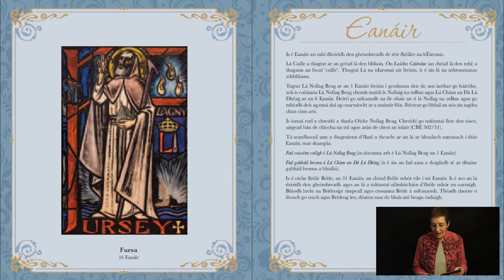Leabhar Laethanta - Donla uí Bhraonáin (Cois Life 2013)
San fhíseán gairid seo, tugann Donla uí Bhraonáin léargas ar a bhfuil in Leabhar Laethanta (Cois Life, 2013).
Leabhar Laethanta (in eagar ag Donla uí Bhraonáin)
Leabhar a thugann spás ar leith do gach lá den bhliain (365 lá) agus a sholáthraíonn míreanna gearra eolais faoi ghnéithe éagsúla de stair agus de shaíocht na hÉireann in aghaidh gach lae. Fágtar spás beag bán in aghaidh gach lae inar féidir leis an léitheoir a c(h)uid nótaí/meabhrán féin a scríobh.
ISBN: 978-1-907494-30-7; Foilsithe: 2013; Leathanaigh: 148; €12.00

In this short video Donla uí Bhraonáin explains what the reader will find in Leabhar Laethanta (Cois Life, 2013).
Leabhar Laethanta (edited by Donla uí Bhraonáin)
A book which sets aside space for each of the 365 days of the year and provides the reader with nuggets of information about aspects of Irish culture and history associated with each day. Blank space is left on each day to allow the reader make his or her own notes.
Important Note: the book is in Irish ONLY - it is not a bilingual book.
ISBN: 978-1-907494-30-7; Published: 2013; Pages: 148: €12.00